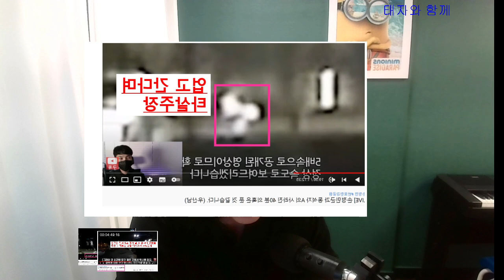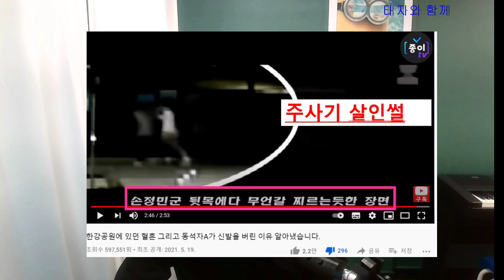그것이 알고싶다 종이의티비 김웅기자 배상훈프로파일러 정신들 차리자 종이TV 종이의TV